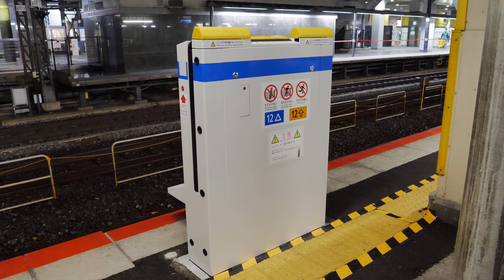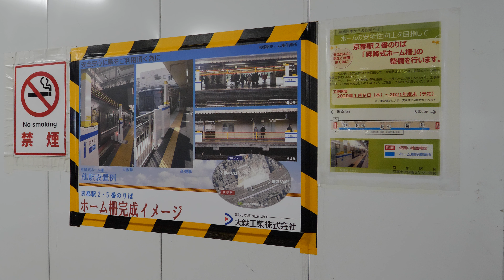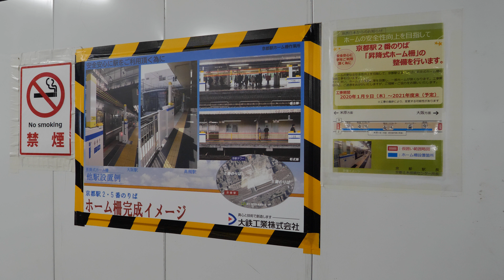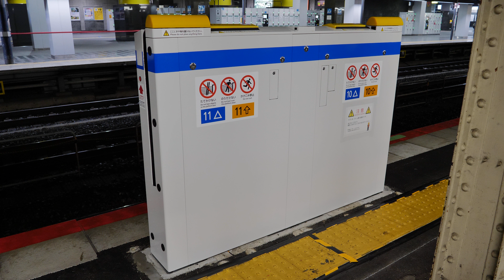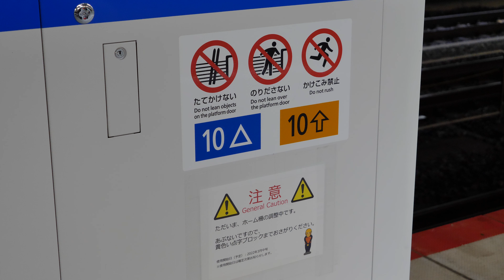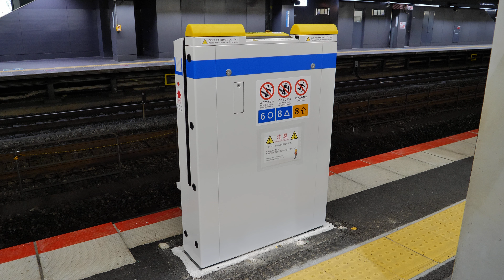JR西日本 京都駅2番のりばホーム柵 2022/1（4K UHD 60fps）